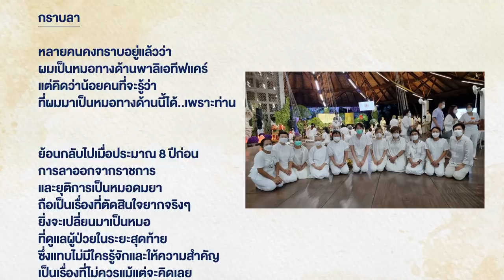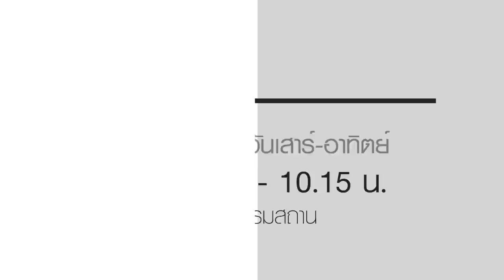เปิดใจหมอผู้ดูแลท่านแม่ชีศันสนีย์ Palliative care กับการดูแลผู้ป่วยระยะสุดท้าย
“การที่ได้ส่งใครไปอย่างสงบเป็นกุศล
และขอให้โญมาทำกุศลในครั้งนี้

แม่รับรองให้ใครไม่ได้หรอกนะ
ว่าเส้นทางนี้จะเป็นเส้นทางที่สบาย
แต่แม่เชื่อมั่นว่าโญจะต้องได้เรียนรู้มากมาย
บนหนทางสายนี้”

สิ่งที่ท่านตอบกลับมายังคงชัดเจนอยู่ในใจของผมจนถึงทุกวันนี้

นพ.ภิญโญ ศรีวีระชัย จากวิสัญญีแพทย์สู่หมอดูแลผู้ป่วยระยะสุดท้าย  ไม่มีความบังเอิญดังที่คุณยายจ๋าได้เคยสอนลูกศิษย์เสมอๆ

คุณหมอโญหนึ่งในลูกศิษย์สาวิกาสิขาลัย รุ่น 2 ในช่วงเวลาที่ต้องตัดสินใจเปลี่ยนผ่านสายวิชาชีพ ได้รับความเมตตาจากท่านแม่ชีศันสนีย์ ในการตัดสินใจมาเรียนหมอ Palliative care กับการดูแลผู้ป่วยระยะสุดท้าย

และได้รับเมตตาจากคุณยายจ๋าเพื่อมาดูแลท่าน….ในช่วงเวลาสุดท้ายเช่นกัน

กราบขอบพระคุณคุณหมอและอนุโมทนาบุญคุณหมอนพ.ภิญโญ ศรีวีระชัย นายแพทย์ชำนาญการพิเศษ สังกัดศูนย์บริรักษ์ โรงพยาบาลศิริราช